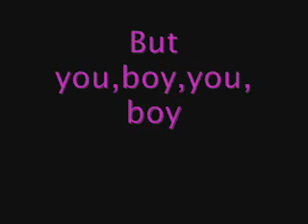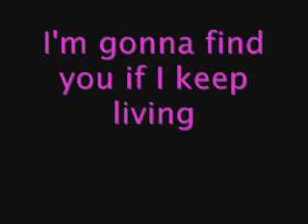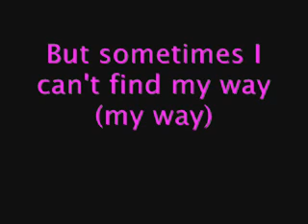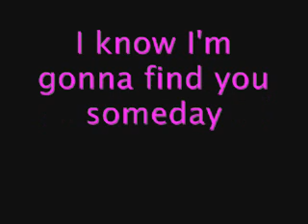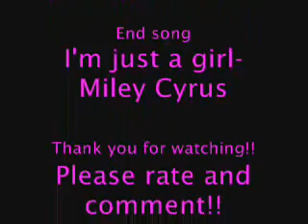Miley Cyrus-Someday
This is another song of Miley Cyrus's I put lyrics for!!!Please watch and comment!